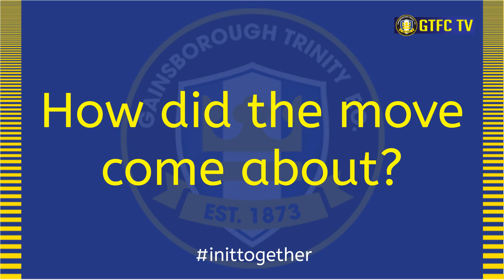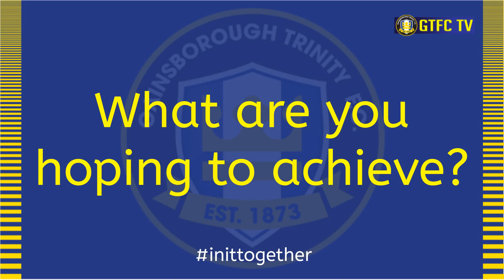NEW RECRUIT #6 2019 | Rod Orlando Young